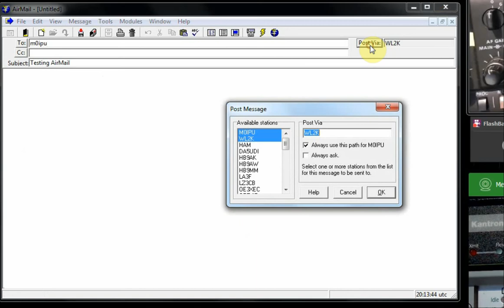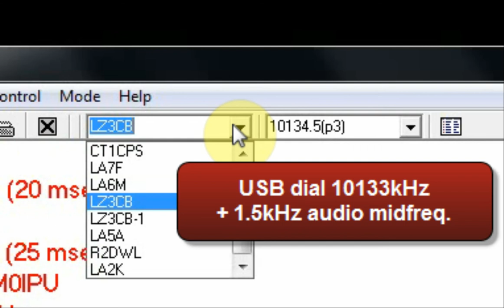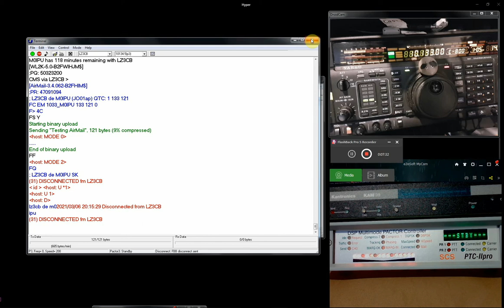Winlink Pactor 3 connection using Airmail v3.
A quick video featuring a  WinLink Pactor 3 connection over 2k km (1.5k miles) using Airmail v3. HF mail. Some ALC is present unfortunately. I had forgotten to play with the MIC gain on trcv or FSK/PSK (SCS PTC-IIpro) amplitudes in the Airmail Options menu.